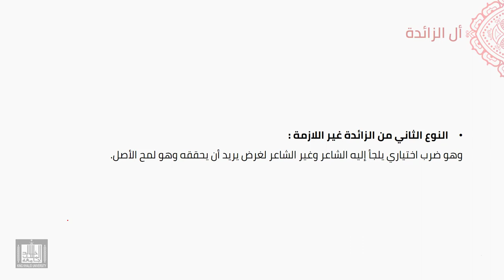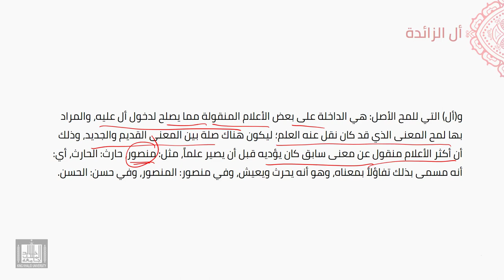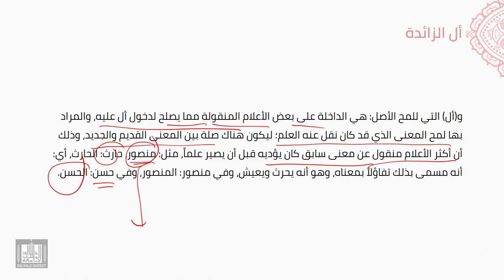النحو العربي | 5-33 | (أل) الزائدة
الوحدة 5 - الدرس 33 : (أل) الزائدة
تعريفها، وأقسامها